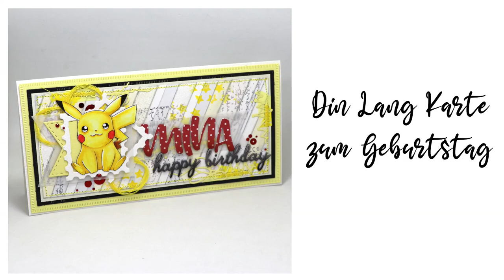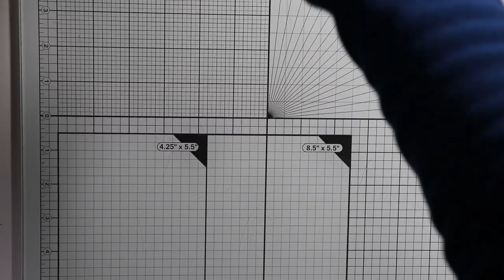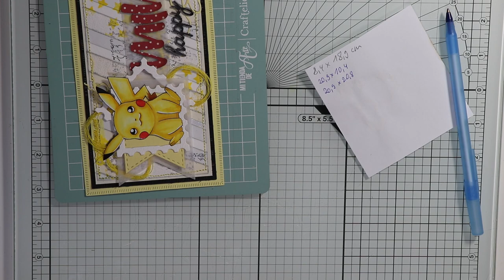Din Lang Geburtstagskarte mit Pikachu von Pokémon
in diesem Video zeige ich euch die Entstehung einer Geburtstagskarte für meine Nichte. Ich war mit dieser Karte recht spät dran, aber ich hatte es versprochen und bin auch sehr froh sie fertig zu haben.

Stanzschablonen:
Crealies - Slimline K with litlle stripes Cardsize (CLCZ191),  Craft Emotions - Alphabet handlettering capital letters (115633/0512), Action - Love to Craft (AVEC) Banner (Februar 2022 gekauft), Spellbinders - handwritten sentiments (sentiments manuscript) by Simon Hurley S5-630, AALL & Create #34 Sky  Crossed Paradise (postage Rahmen, genähte Linien)

Stempel:
Whiff of Joy (Stars & Snowflkes) Gummistempel, Kaiser Craft Background (asiatisch)

Deko:
gestanzte Kreise aus rotem Spiegelkarton (Mama Elephant Stanzschablone - Konfetti), lose Schmucksteine in 3 und 2 mm (Aliexpress)